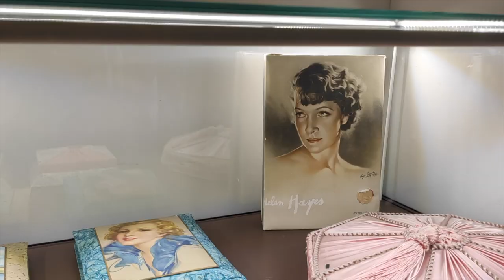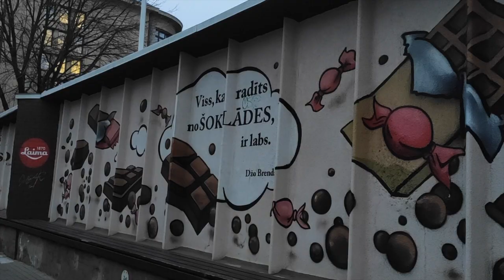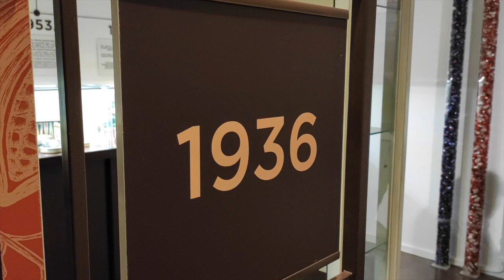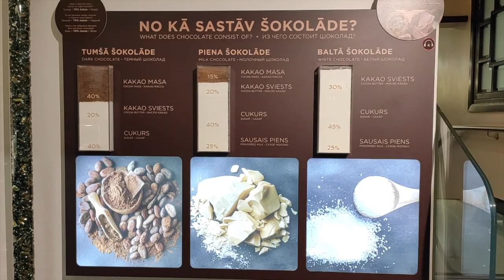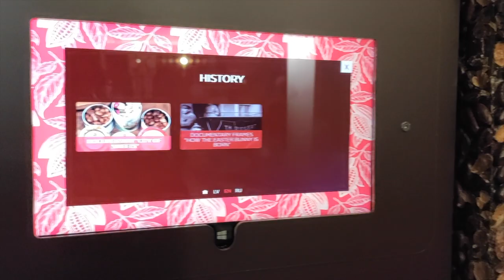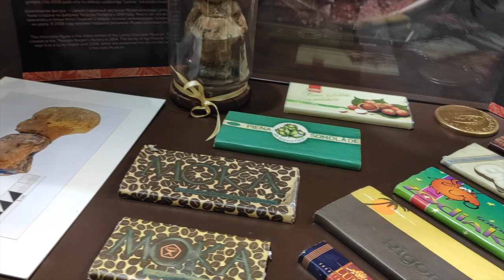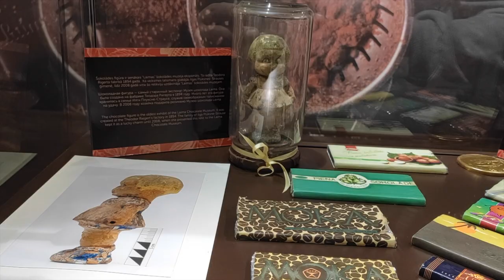Baltık Bölgesinin En Büyük Çikolata Müzesi: Laima Chocolate Museum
Merhaba,
Çikolata sever misiniz? Biz bayılırız.
Kanalımız sayesinde tanıştığımız Zuhal ile birlikte önce Riga’da bulunan çikolata müzesine, ardından da Old Town civarında gerçekleştirilen ışık gösterisine gittik.
Tadıyla meşhur çikolata markası Laima’ya ait olan Laima Chocolate Museum, Baltık bölgesinin en büyük çikolata müzesi olarak biliniyor. Müze saat 10:00’da açılıp 18:00’de kapanıyor. İki odadan oluşan müzeyi bir saatte gezmek mümkün. Çikolata müzesine giriş ücreti yetişkinler için 7, çocuklar için ise 3 €.

İyi seyirler.

*** GEL TANIŞALIM!

“Öyle zamanlar olur ki, nereye gittiğin önemini yitirir. Çünkü asıl önemli olan, yanında kiminle gittiğindir…” Leo Tolstoy - * - Adlarımız Mehtap ve İbrahim, birimiz medyacı, diğerimiz yazılımcıyız. Yaklaşık dört yıldır birlikte yaşıyoruz. Daha önce farklı il ve ülkelere yerleşme deneyimlerimiz oldu. İkimiz de seyahat etmeyi, yemek yemeyi, araştırmayı, hayal etmeyi, doğayı, keşfetmeyi seviyoruz. Mayıs 2018’den bu yana Letonya’da yaşıyoruz. Bir de evimizi iki kediyle paylaşıyoruz.

Aslına bakarsanız ilgi alanları, zevkleri, yemek tercihleri birbirine pek de uymayan ancak çok iyi anlaşan bir çiftiz. İlişkimiz ‘siyahla beyazın uyumu’, ‘zıt kutupların çekimi’ gibi kalıplara girebilir ama biz bir kalıba sokmuyoruz. Misal, “Akşama ne yesek” denilse birimizin cevabı ”et”, diğerimiz ki “ot” oluyor. Birimiz yolları, sokakları, diğerimiz evde olma halini seviyor. Kısacası bol bol yürümek/yayıla yayıla oturmak, yeni insanlar tanımak/hayatımıza daha az insan sokmak, vejetaryen olmak/ete bayılmak gibi pek çok konuda çelişiyoruz. Ancak orta yolda buluşmayı, birbirimize anlayış göstermeyi, saygı duymayı, alan açmayı beceriyoruz. Aramızdaki farklılıklar çekişmemize değil, her gün birbirimizden yeni şeyler öğrenmemize, farklı deneyimler edinmemize, kendimizi geliştirmemize yol açıyor. Bu da bizi iki iyi yol arkadaşı yapıyor.

Letonya’yı yerleşmeden önce görmek gibi bir şansımız olmadı. Kişi başı sadece otuz kilo eşya taşıma hakkımız vardı. Kitaplar, albümler, harddiskler gibi bir yığın eşya arasından hatırı sayılır bir eleme yapmamız gerekiyordu. Öncelikle, “Orada ne var, ne yok acaba?” diye küçük çaplı bir araştırma yaptık. Farklı sitelerden, bloglardan, dillerden yaptığımız araştırmalar işimizi kolaylaştırmaya kolaylaştırdı ama hayli vaktimizi de aldı. Bu sıkıcı süreçte, “Keşke bütün soruların yanıtını tek ve güvenilir bir kaynaktan bulabilseydik” diye hayıflandık. İşte bu ihtiyaç sayesinde kanalımızı kurduk. Dileriz başka ülkelere giderken işinizi kolaylaştırır, daha rahat hareket etmenize katkı sağlarız.

Bakarsınız başkalarının da yollara düşmesine sebep oluruz.
Sevgiler Mehtap & İbrahim

“Bundan 20 yıl sonra yapamadığın şeyler seni yaptıklarına nazaran daha çok üzecek. O yüzden çöz halatları. Güvenli limanlardan uzaklara yelken aç. Rüzgarı yakala. Araştır. Hayal et. Keşfet!”

Mark Twain